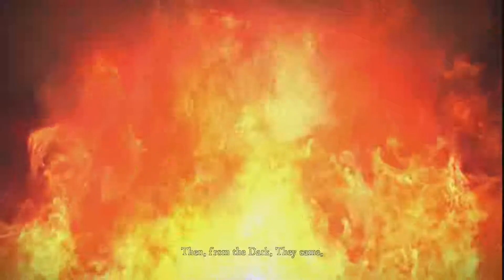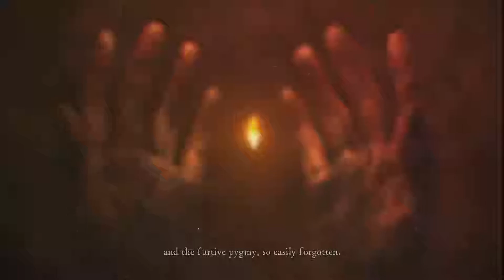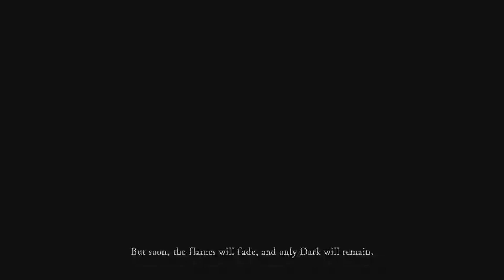Dark Souls 01